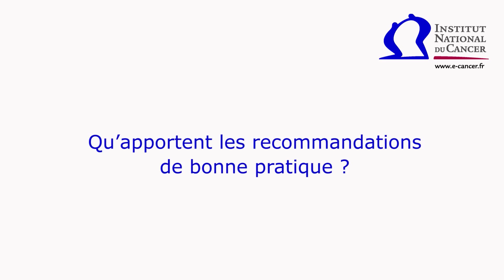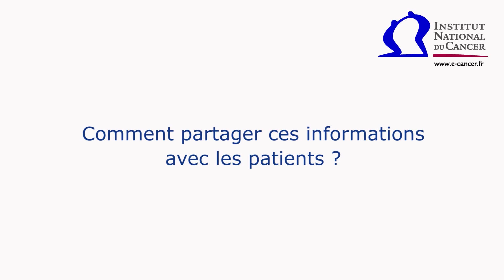Recommandations de bonne pratique en cancérologie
Recommandations de bonne pratique en cancérologie : interview du Dr Valérie Mazeau-Woynar, directrice des recommandations et de la qualité de l'expertise, Institut national du cancer